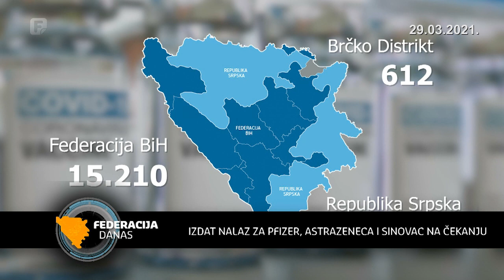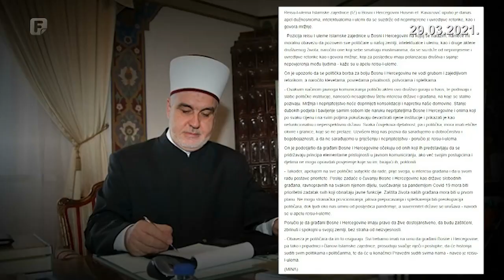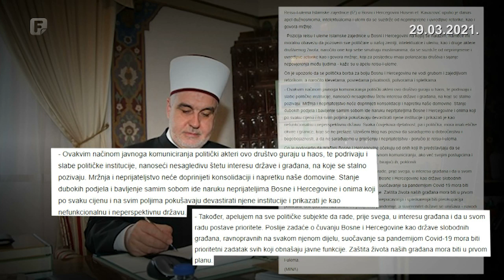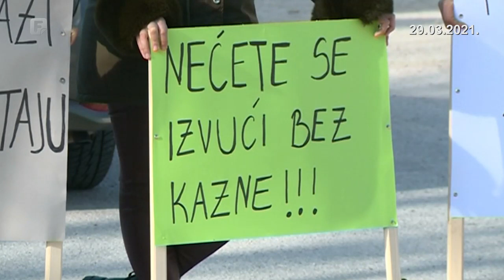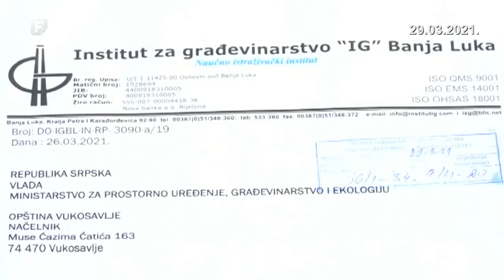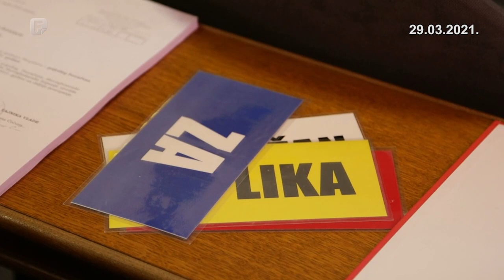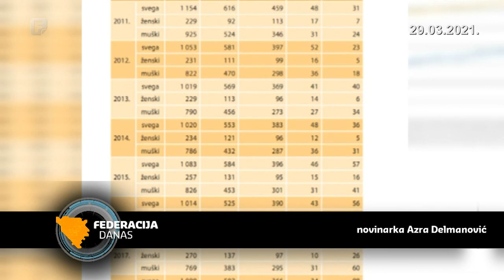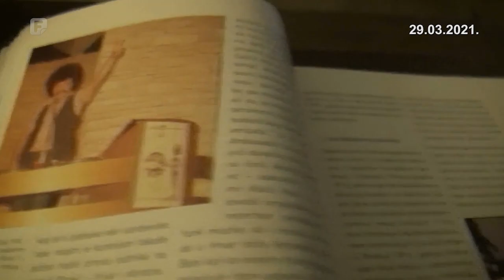Federacija Danas 29.03.2021.